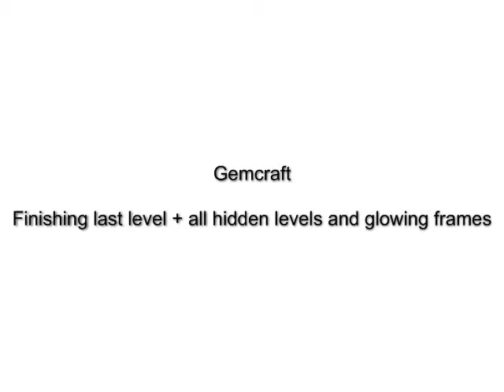GemCraft - finishing last level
GemCraft - finishing last level + all glowing frames